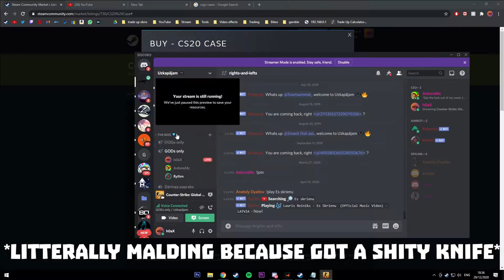what is this luck?!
i guess i got lucky?